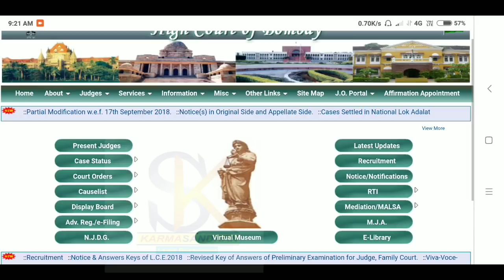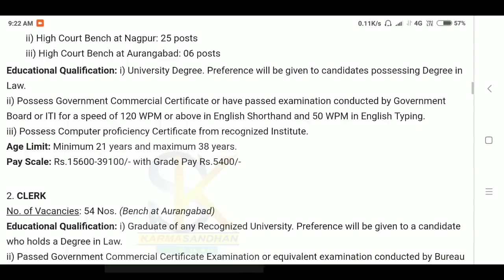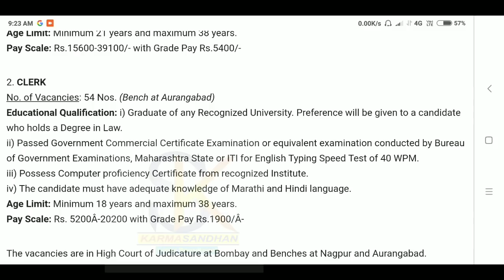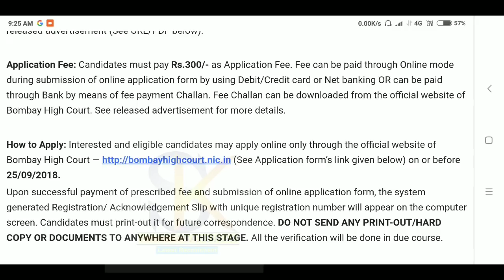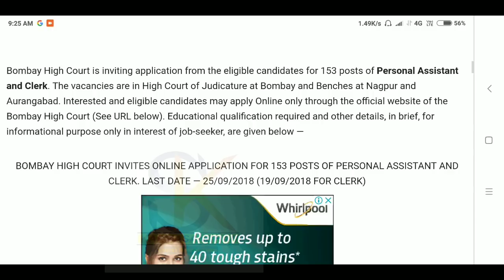Bombay High Court , অ্যাসিস্ট্যান্ট , ক্লার্ক , Vacancy153 ,2018 , West Bengal , Karmasandhan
Bombay High Court is inviting application from the eligible candidates for 153 posts of Personal Assistant and Clerk. The vacancies are in High Court of Judicature at Bombay and Benches at Nagpur and Aurangabad. Interested and eligible candidates may apply Online only through the official website of the Bombay High Court (See URL below).

BOMBAY HIGH COURT INVITES ONLINE APPLICATION FOR 153 POSTS OF PERSONAL ASSISTANT AND CLERK. LAST DATE — 25/09/2018 (19/09/2018 FOR CLERK)